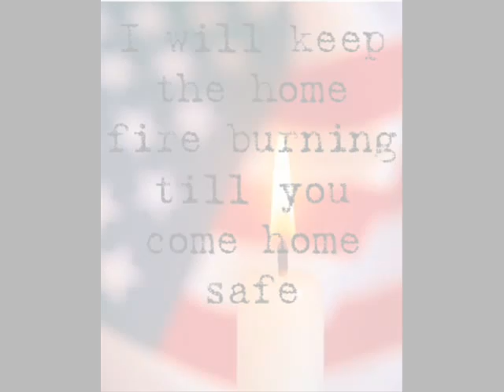David Home for 2 weeks Leave Time From Iraq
David came home in Nov. 06' for his Leave time to NC. from Iraq  and these are pictures and video clippings from that!=)